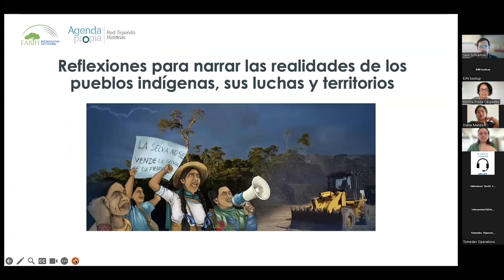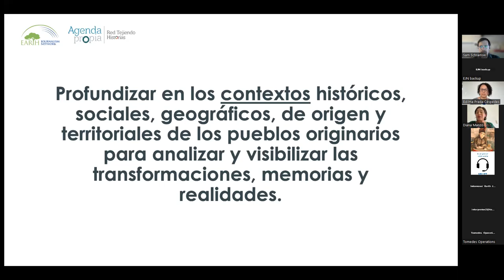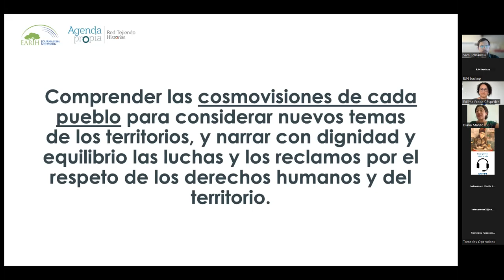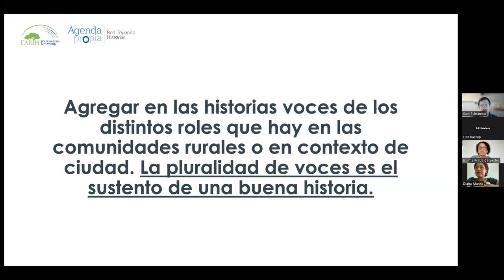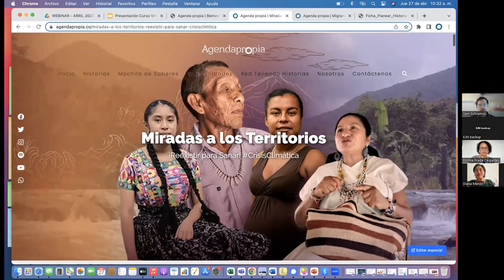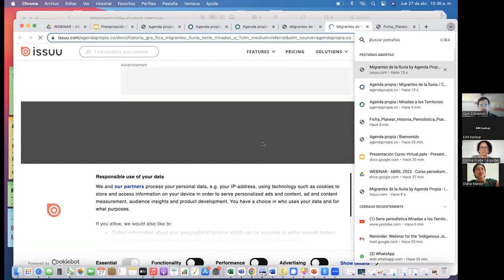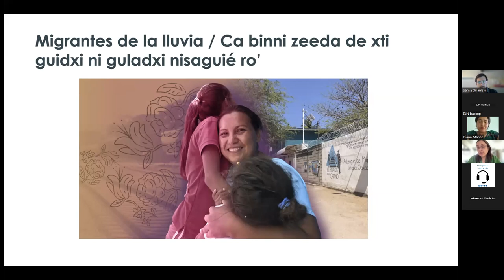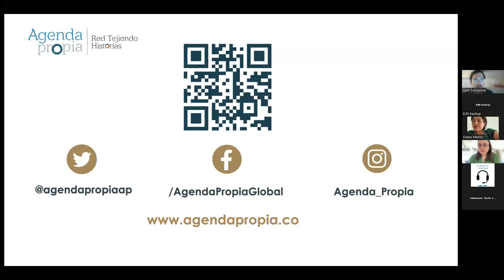Sesión de profundización para el curso virtual “Periodismo indígena, territorio y medio ambiente”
Este es un seminario web de profundización dedicado al curso en línea conjunto de EJN y Agenda Propia/Red Tejiendo Historias, “Periodismo Indígena, Territorio y Medio Ambiente”. En esta sesión, de una hora de duración, Edilma Prada Céspedes, Sam Schramski, Diana Manzo y Nathalia Salamanca Sarmiento interactuaron con estudiantes matriculados en las versiones en inglés y español de este curso.

En el espacio se ofreció interpretación simultánea. Esta es la versión en español que ha sido doblada con la voz de la intérprete cuando se hablaba en inglés.